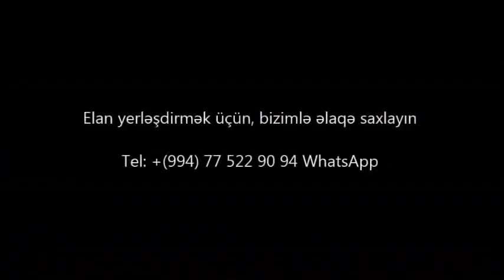Möhtəşəm panaraması olan VİLLA SATILIR 9 mkr/bina az/emlak az/Недвижимость в Баку/House for sale""